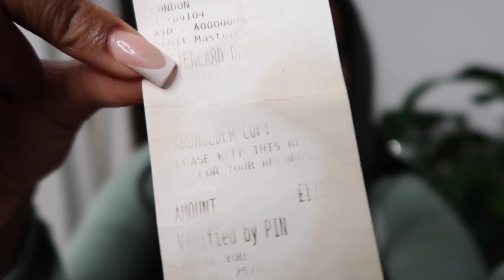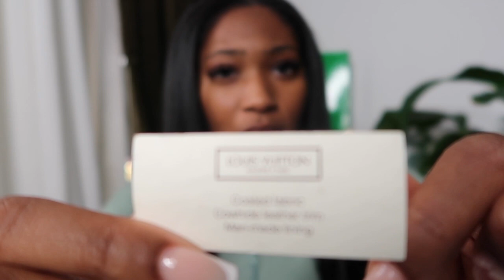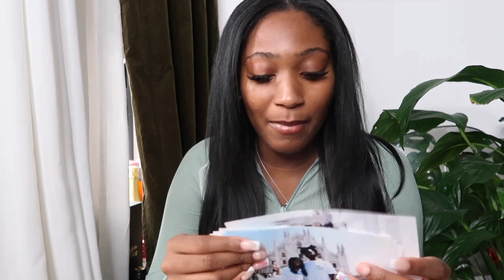DESIGNER BAG COLLECTION| Daily Carrington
This video was highly requested on TikTok and I thought why not bring it on YouTube for the girlies!